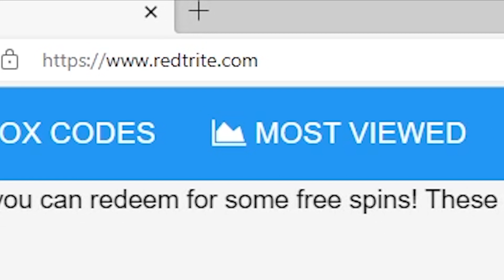[UPDATE] ✈️Cabin Crew Simulator By Cruising Studios, Roblox GAME, ALL SECRET CODES, WORKING CODES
In today's video I show you guys an updated list of all working, secret and new codes for [UPDATE] ✈️Cabin Crew Simulator By Cruising Studios in 2023! Make sure you watch till the end and enjoy!